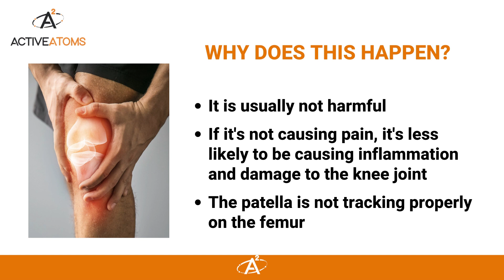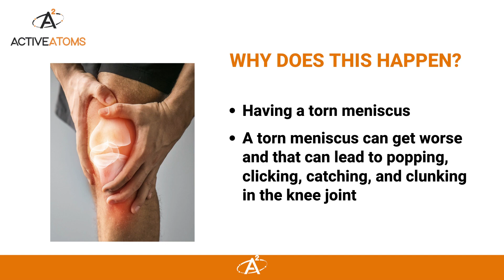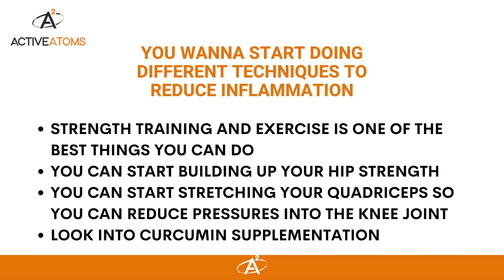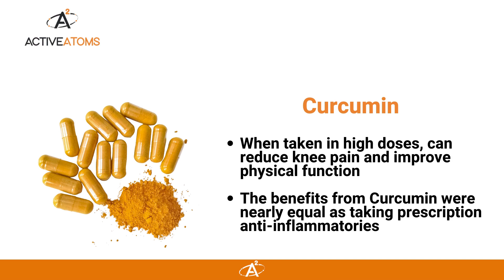Why Do Your Knees Click While Running?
Physical Therapist, Dr. Marc Robinson explains several reasons why people get clicking in their knees while running.

For supporting healthy knee joint, consider a high-dose Curcumin Extract like Active Atoms. You can learn more about Active Atoms

These statements have not been evaluated by the Food and Drug Administration. This product is not intended to diagnosis, treat, cure, or prevent any disease.

The content on our website, social media pages, and YouTube videos are strictly the opinion of Active Atoms and is for informational and educational purposes only. It is not intended to provide medical advice or to take the place of medical advice or treatment from your physician. This content should not be used to self-diagnose or self-treat any health, medical, or physical condition. All readers/viewers of this content are advised to consult their doctors, physical therapists or qualified health professionals regarding specific health questions and before starting an exercise program. By using our website, you take responsibility for the possible health consequences of any person or persons reading or following the information in this educational content. You agree to indemnify and hold harmless Marc Robinson, Active Atoms its officers, employees, and contractors for any and all losses, injuries, or damages resulting from any and all claims that arise from your use or misuse of this content. Active Atoms makes no representations about the accuracy or suitability of this content. Use of this content is at your sole risk.